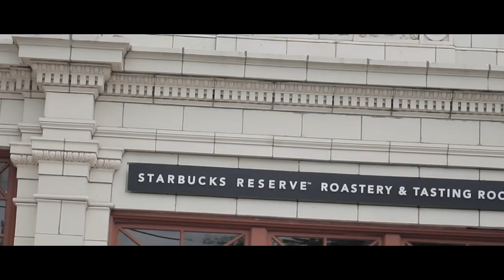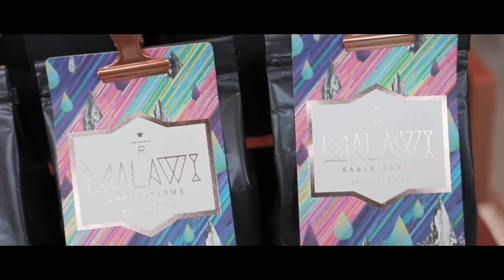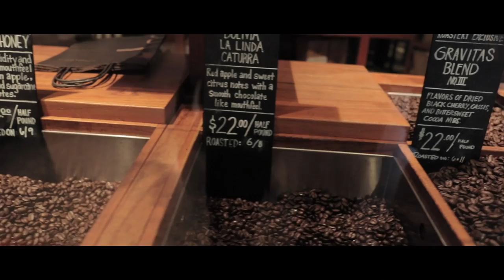WAW GOKIL !! STARBUCKS PALING GEDE DI DUNIA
Halooo bradeeerr, wuuzzaaappp

Jalan jalan kali ini mampir ke salah satu toko STARBUCKS terbesar di dunia, luasnya 2 hektar brader, lokasinya di seattle, Washington America.

Wah .. ini recomended banget buat kalian para pencinta kopi untuk menyeruput kopi langsung disini, sekaligus bisa melihat proses pemangangan biji kopi dengan mesinnya yang gede banget .